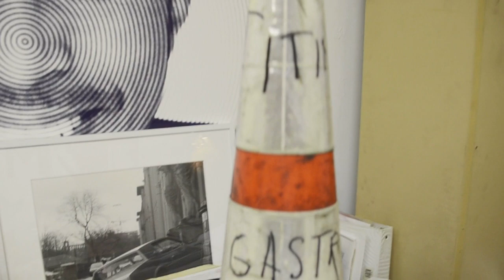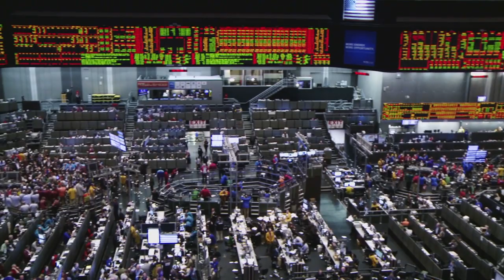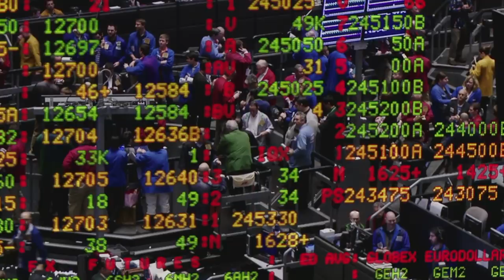Mary Ellen Carroll: Itinerant Gastronomy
Mary Ellen Carroll discusses the history of her Itinerant Gastronomy project, where she hosts site-specific meals.